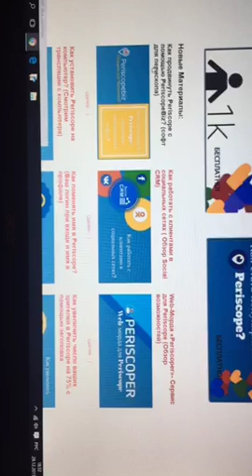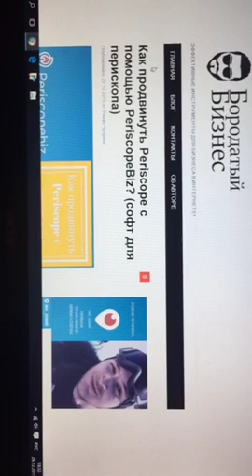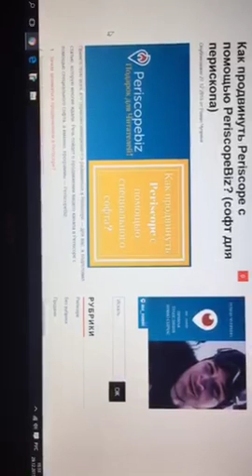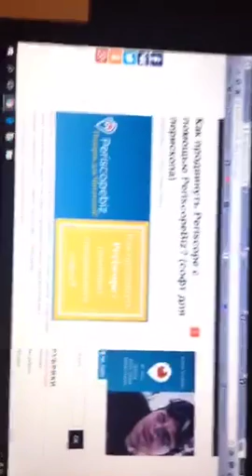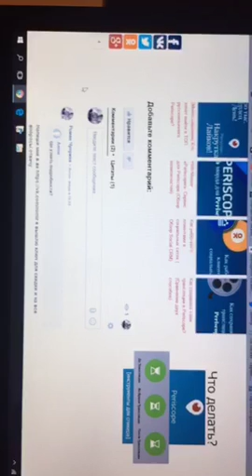Роман Чуприна Бизнесмен Как зарабатывать в Periscope в месяц Бизнес идея Предложение vk show